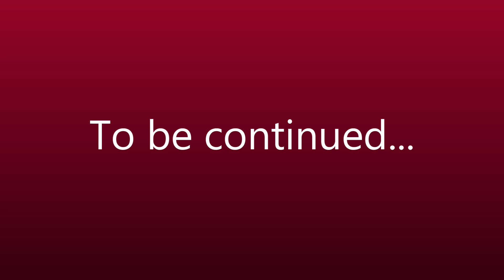TERRIFIER IN OUR HOUSE. (SCARY)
ART THE CLOWN GOT INSIDE! Jillian & Addie's house gets invaded by the Terrifier himself, Art the creepy mime clown. Is he more scary than Pennywise? Fans of Locke & Key, Twilight Zone, Stranger Things, Creeped Out, Goosebumps, and Scary Stories to Tell in the Dark will love this creepy chronicle!